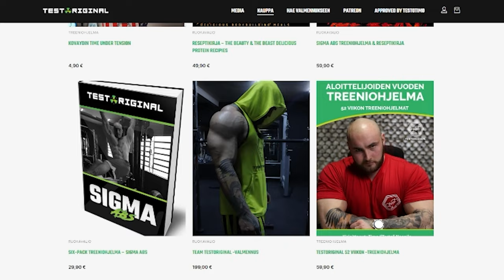Nyrkkeily- & Sparritreeni ft. Claudia Rey | Testodiaries 3.31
-Treeniohjelmia
-Psykedeeli päiväkirjoja
-VIP live striimejä